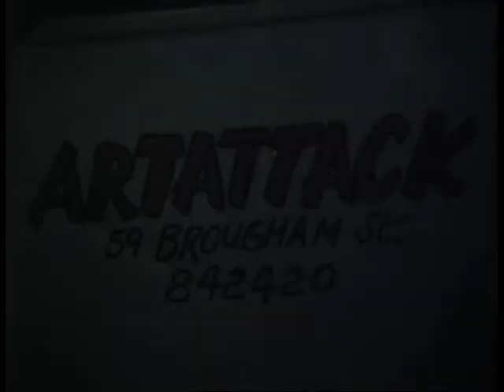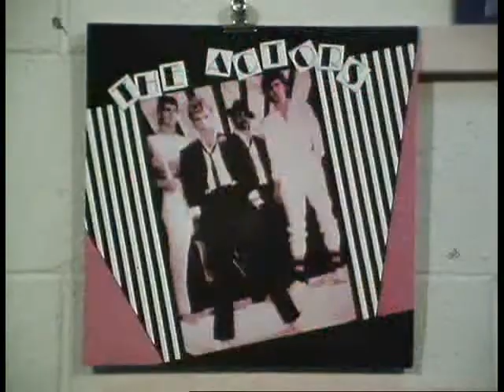NorthScene - Part 3 - Wellington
3rd and final part of the Northscene documentary, which finishes off the Wellington scene. Featured are the Pelicans, and heavy metal band Strikemaster